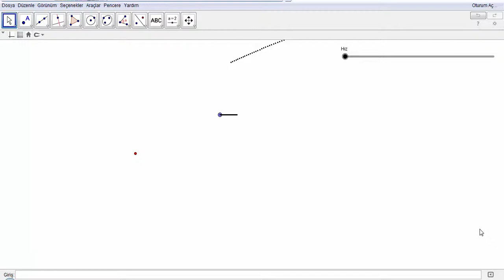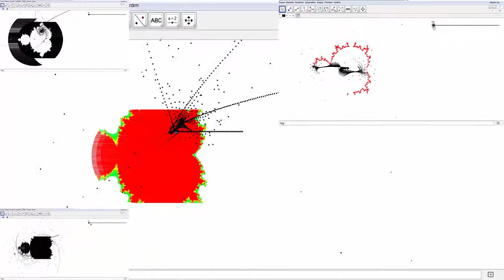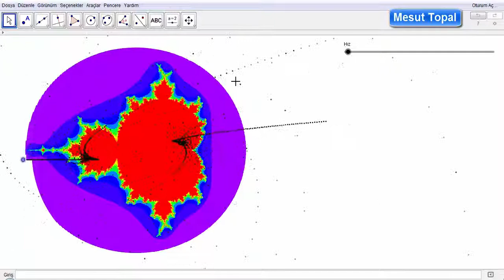[ GeoGebra Dersleri Türkçe ] Mandelbrot Set Collection | Mandelbrot Set Fraktal Koleksiyonu